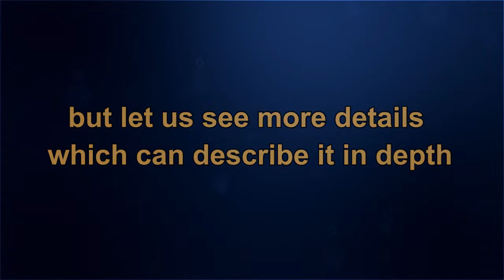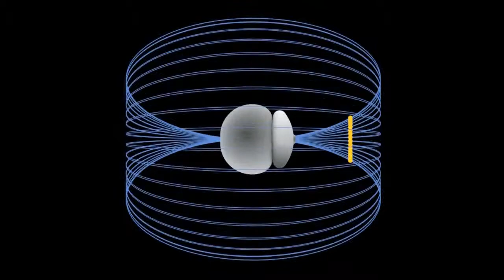Photon's Prototype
my new theory i was created to describe the Photons; this video showing how it's looks like and what is consist of moreover its showing the motion way in the ether. please feel free to comment here. scientifically this subject/theory not confirm officially